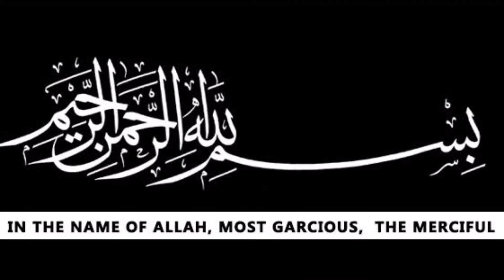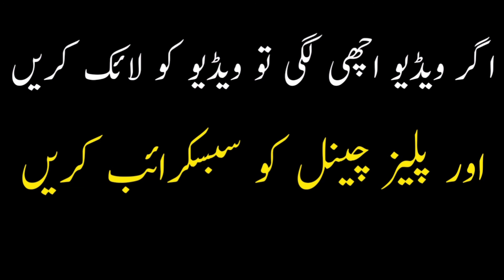Qurbani Se Pehle Mout Ka Farishta Ghar Kyon Aata Hai | Hazrat Ali a.s Ne Farmaya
Song: Unknown
Artist: Unknown